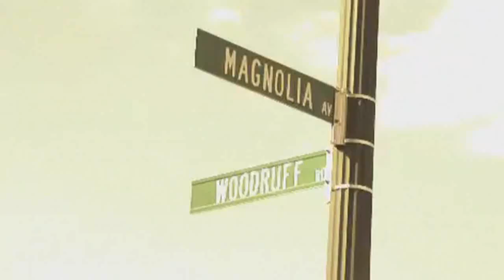I GOT HATERS by D BALL (OFFICIAL)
ARTIST: D BALL
F.O.A.